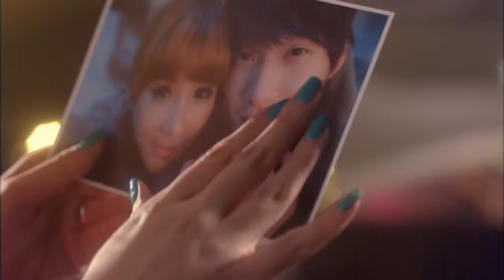Dont Cry English Version Cover By M.O.A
M.O.A English Version of Dont Cry ..
Missing M.O.A